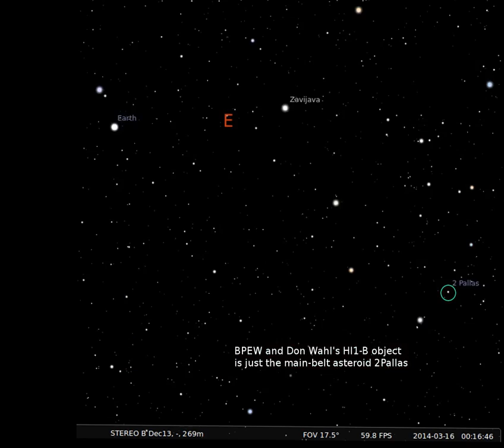The HI1-object is still just Pallas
here's further proof that the moving object in the HI1-cameras is the main-belt asteroid *2 Pallas* .
It's been known since 1802 and it stays in the asteroid belt between Mars and Jupiter so it poses no threat to us whatsoever.